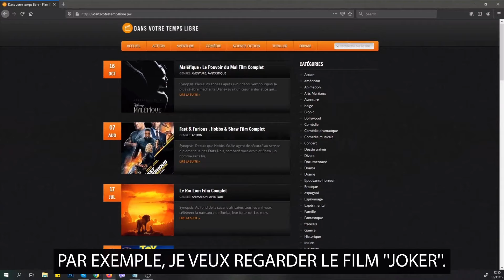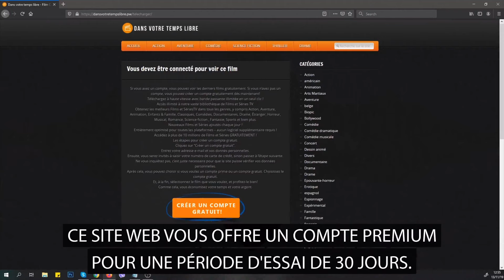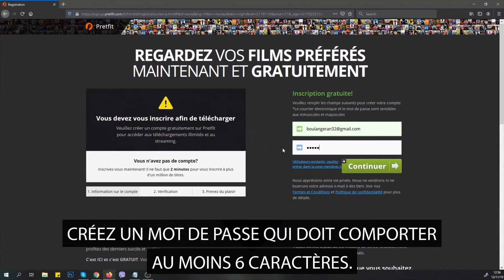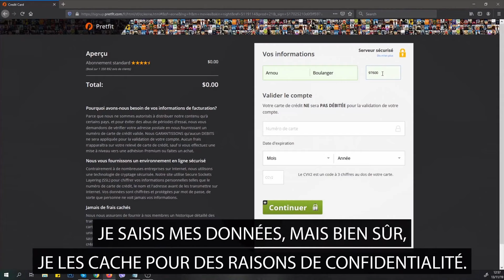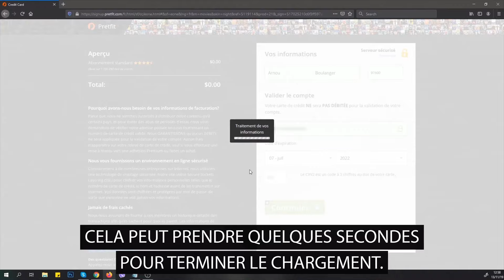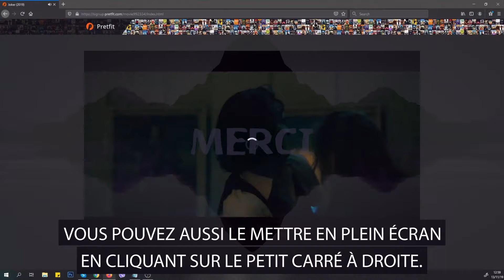Regarder Les Mondes imaginaires de Jean François Laguionie Film Complet en Francais 4k 2160p qtki